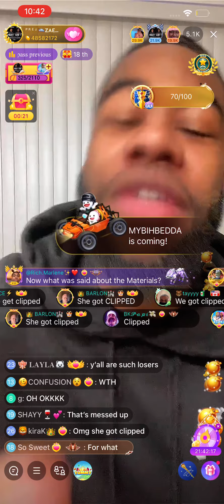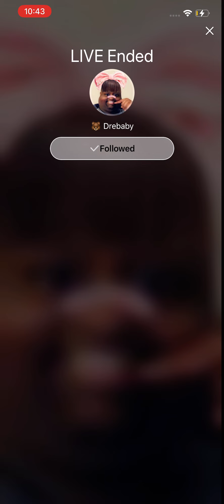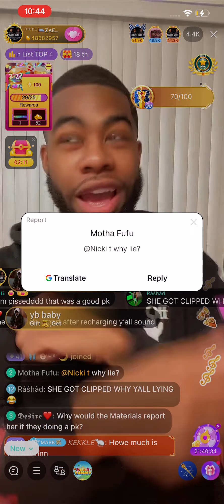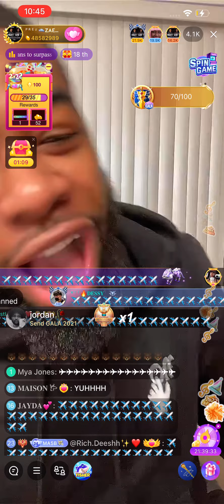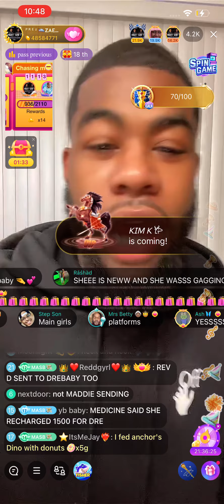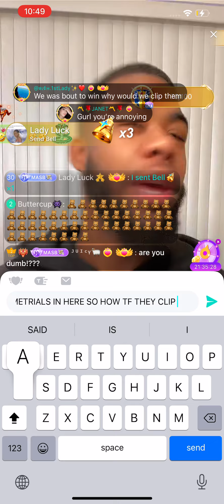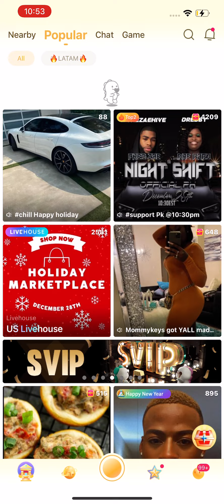Zae was fair when Dre baby got banned from Night shift PK